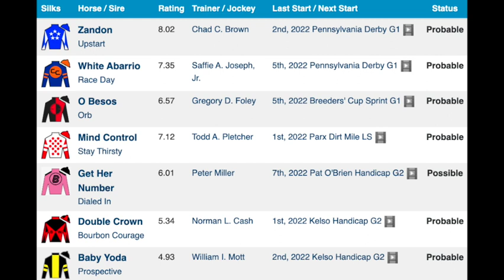Weekly Racing Dish with David Levitch - 11/29/22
Handicapper Ed DeRosa is joined by David Levitch, otherwise known as the Paddock Prince. This week's topics include upcoming weekend stakes at Aqueduct and Del Mar. Paddock Prince picks are available through the Horse Racing Nation picks page.